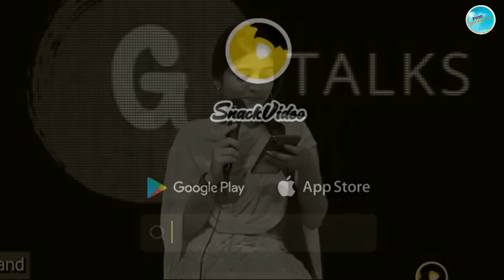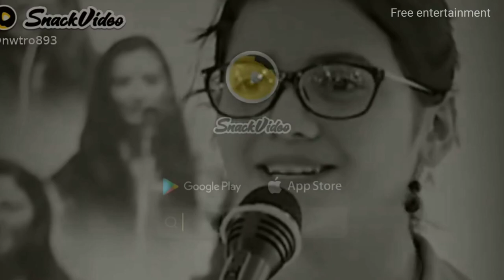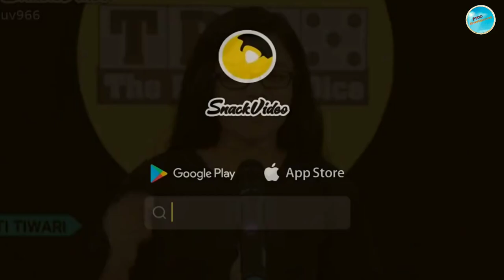New snack video shayari || new love shayari video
Hiii friends👭👬👫👭👬👫👭👬👫👭👬👫

 Best TRD shayri status, New TRD status shayri, mona dadhich shayri, 👉👉

vabby ki shayari, vabby shayari status attitude, vabby 731 shayari attitude status, vabby shayari whatsapp status,
nishat thaku shayari status, seraj shah shayari, seraj shah shayari status, rohit shaiv trd status, rohit shiv shayari, vinita shayari video, new trd shayari status, new trd shayari whatsapp status, snack video trending shayari,
kanha kamboj shayari, kanha kamboj shayari with background music,
kanha kamboj shayari whatsapp status, kanha kamboj trd shayari status,

Top mona dadhich shayri 2020,

, sad heart broken status, sad true line status, very sad heart touching status. Weeping status, dard bhari shayari status, new status video, new shayari status video, breakup shayari status video,motivational shayari status

Premhelper, Gulampur, Premhelper youtube channel, Free entertainment, free entertainment youtube channel,
Premhelper video,